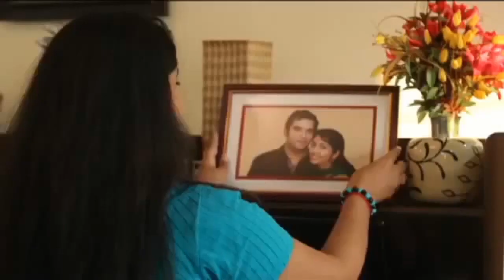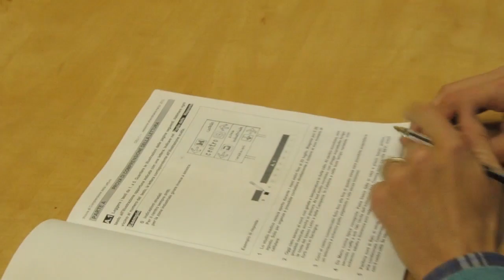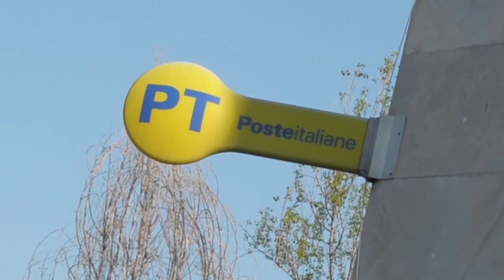Video sull'integrazione in Italia -ed civica per cittadini terzi